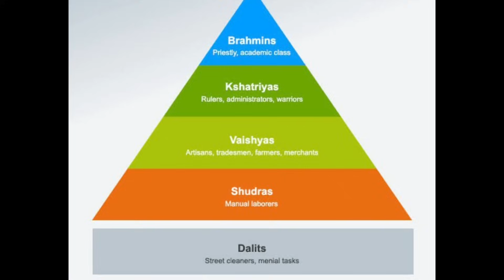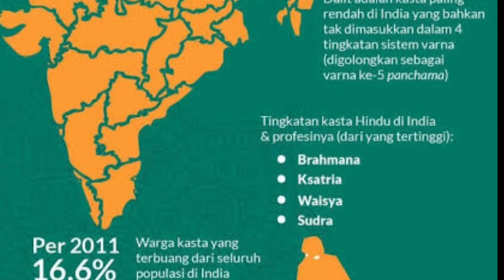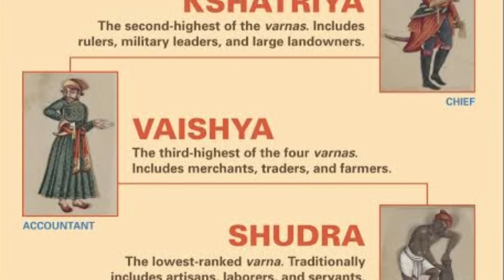Diperk0sapun Tak Bisa Menuntut Keadilan, Nasib Kasta Dalit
Nasib Kasta Dalit, Tak Bisa Menuntut Keadilan